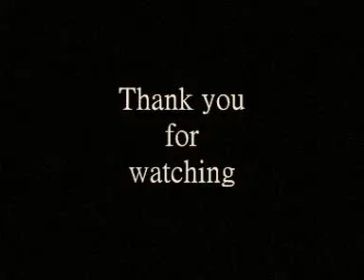Dromoi tou pouthena tou Γιώργο Μαργαρίτη bouzouki by Alex Garoufalis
Bouzouki By Alex Garoufalis

Dromoi tou pouthena
               tou
  Γιώργο Μαργαρίτη